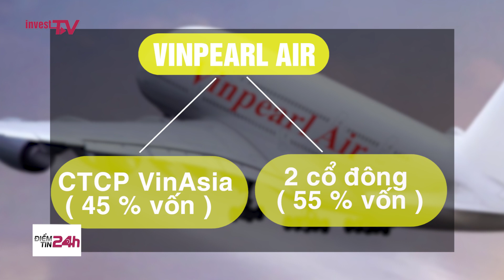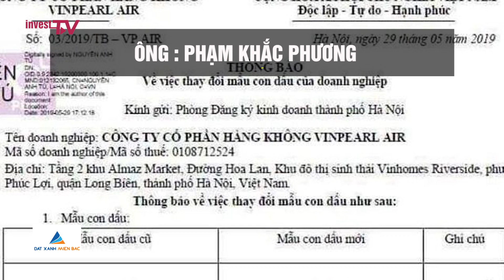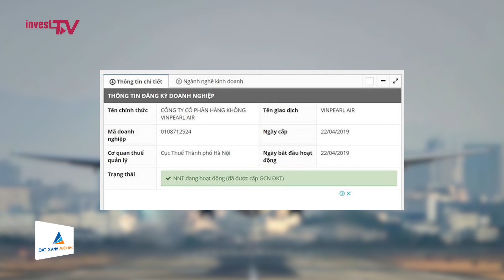Lộ diện cá nhân sở hữu đa số cổ phần Vinpearl Air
Vinpearl Air gồm 3 cổ đông sáng lập là CTCP Phát triển du lịch VinAsia (góp 45% vốn), và 2 cổ đông cá nhân chiếm đến 55% cổ phần còn lại.